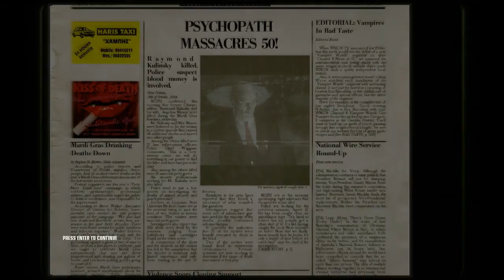Let's Play Hitman: Blood Money: The Murder of Crows TERRORIST RUN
A playthrough of Hitman: Blood Money, with commentary. "The Murder of Crows" Trying to get Terrorist Rank.